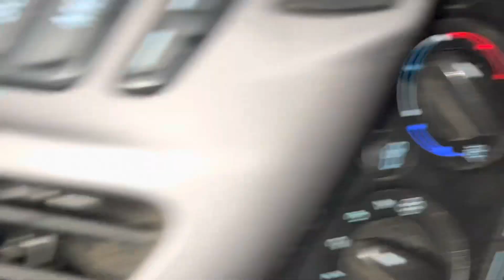Saginaw Texas Train Chase #2 Union Pacific Locomotives, Engineer opening window/Fun times😃